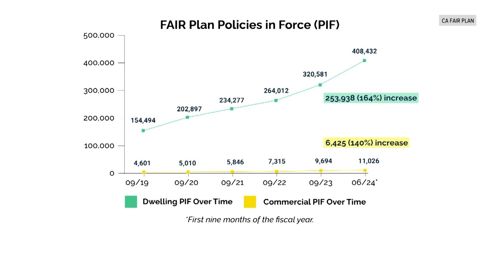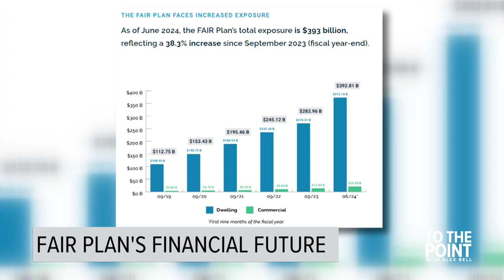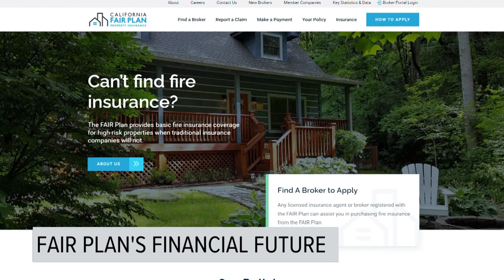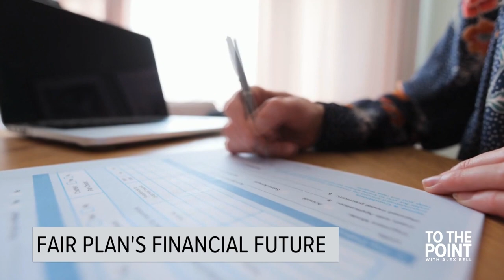California's FAIR Plan's financial future | To The Point - (Airdate: 2024-09-03) ABC10 - KXTV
The California Dept. of Insurance is allowing the FAIR Plan to charge insurance companies - who can charge customers - to recoup costs after certain major wildfires.